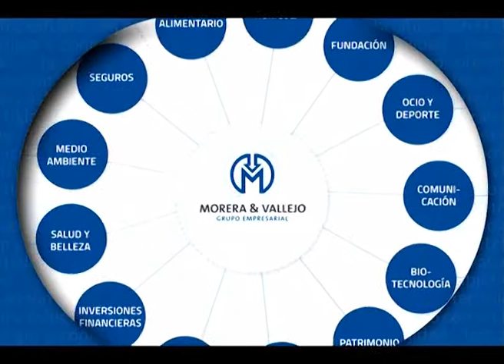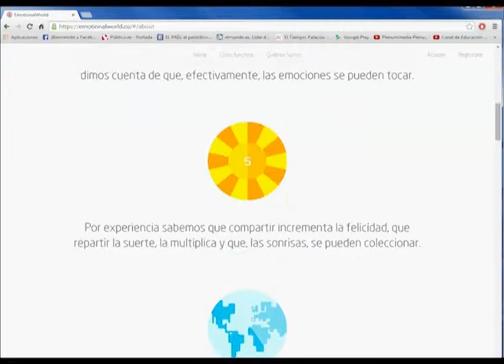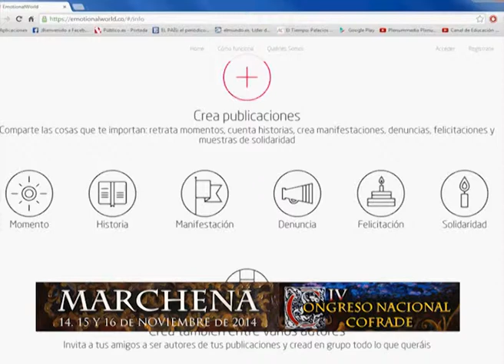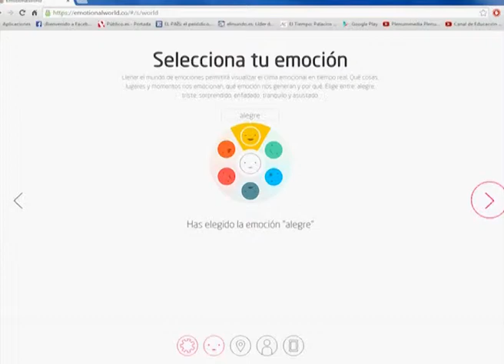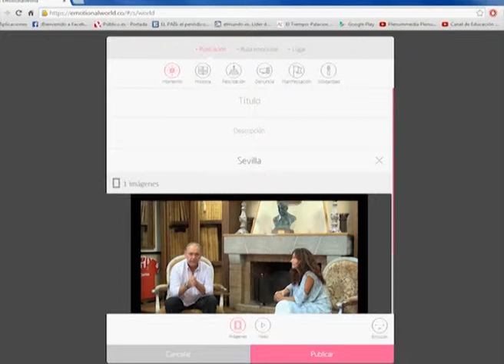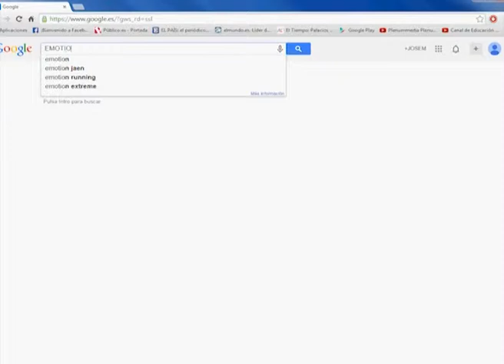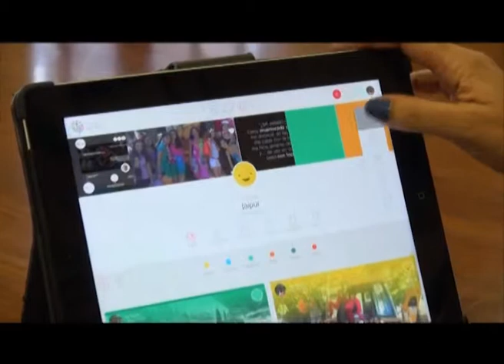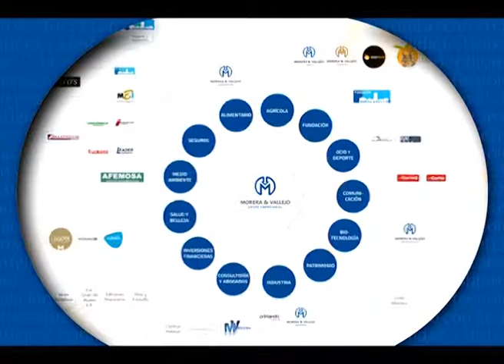NUESTRA GENTE: EMOTIONAL WORLD